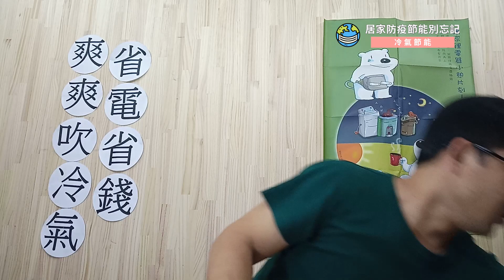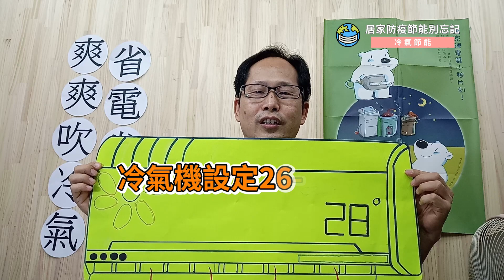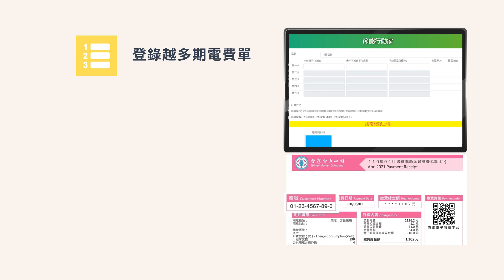【🏠居家防疫節能別忘記⚡】冷氣節能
一想到夏天，你會想要做什麼？
一想到夏天，我會想要開冷氣~🥵

一想到開冷氣，你會想要做什麼？
一想到開冷氣，我就會想到.
關門、關窗、開電風扇！
溫度設定26-28度，外加每2週清洗濾網
讓我夏天爽爽吹冷氣，省電又省錢~~~